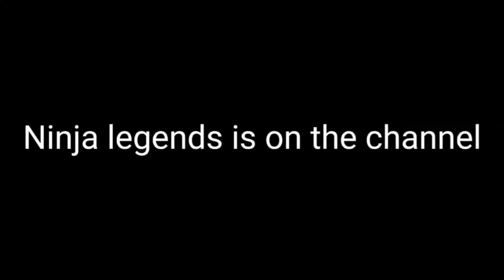ninja legends on the channnel